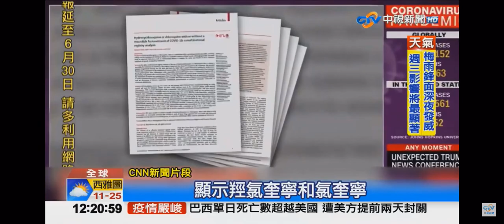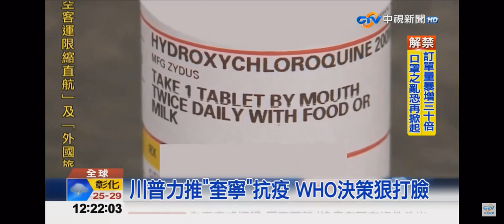2020-05-26中視午間新聞-國際新聞